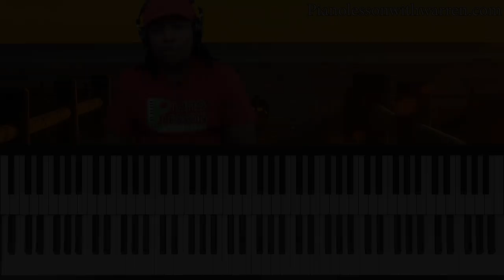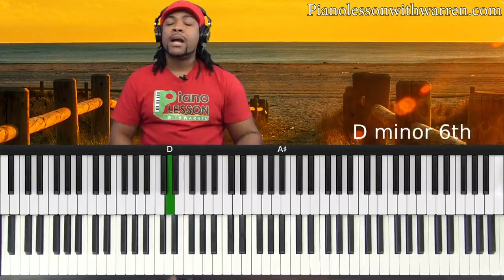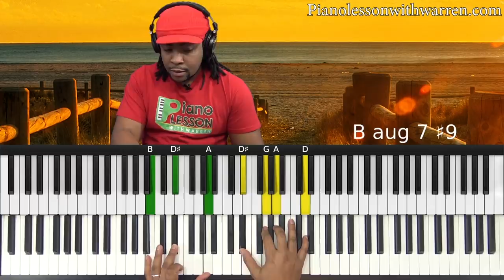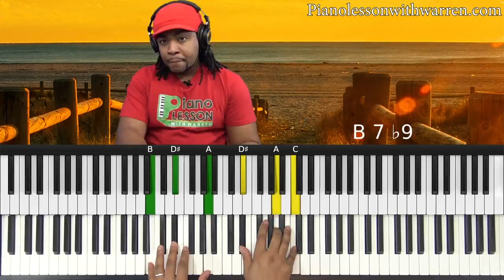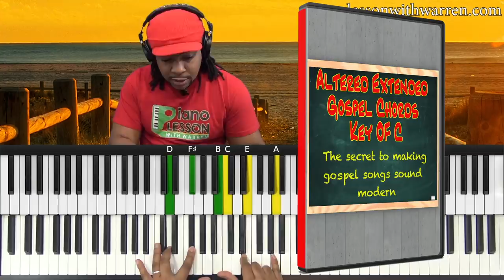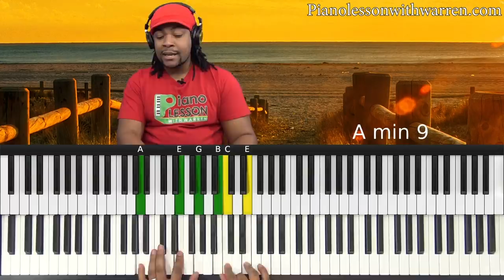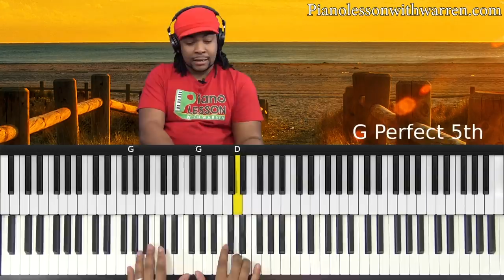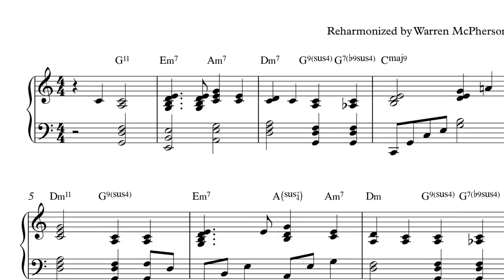How To Make Any Gospel Song/Hymn Sound Modern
The speaker introduces the lesson focused on How To Make Any Gospel Song/Hymn Sound Modern, specifically using the hymn "O How I Love Jesus." The lesson will cover advanced gospel techniques like altered and extended chords.
The speaker demonstrates the basic chords of the hymn and then explains how to use altered and extended chords (e.g., 9th, 11th, 13th) to add a modern twist. This includes examples of how to apply these chords without disrupting the melody.
The speaker discusses the importance of proper voicing, emphasizing that altered chords should either harmonize with the melody or be diatonic. The importance of voicing to thirds, sixths, and fourths is highlighted.
The speaker introduces a course on altered extensions, focusing on the key of C. The course aims to help learners master these advanced techniques, offering MIDI files, LMS files, and sheet music to aid in learning.
The speaker encourages viewers to explore altered extensions to achieve an advanced gospel sound, emphasizing creativity and theory.

Chapters:
00:00 - Introduction & Overview
03:39 - Basic Hymn Chord Progression
06:55 - Understanding Altered Extensions
10:04 - Applying Altered Extensions to the Hymn
13:40 - Advanced Reharmonization Techniques
16:44 - Course Introduction & Benefits
19:10 - Final Thoughts & Outro